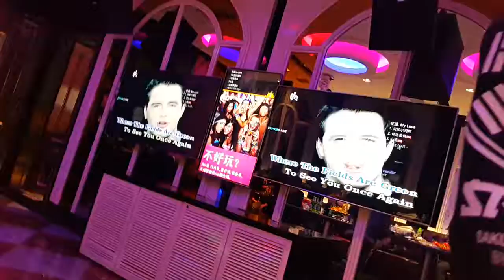West life - My love - Cover by Lao - Chinese Karaoke -KTV